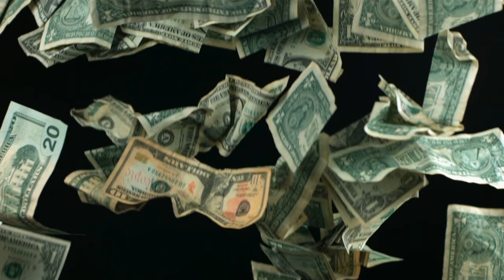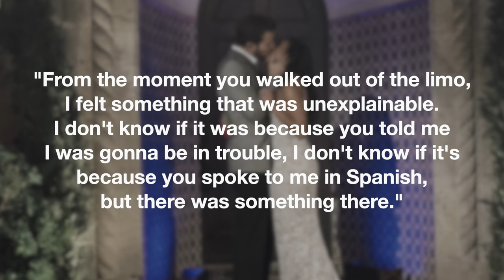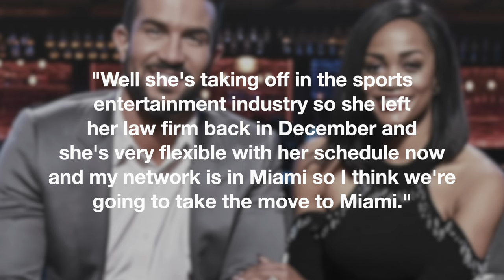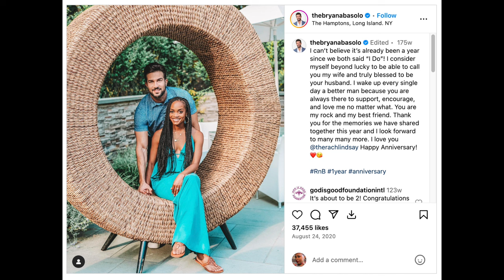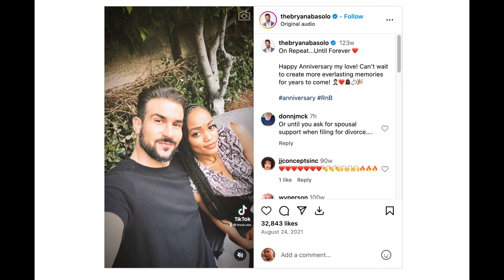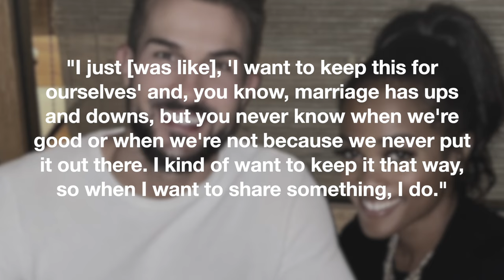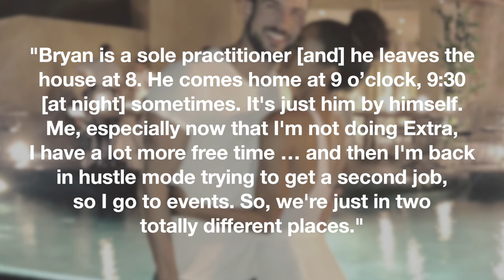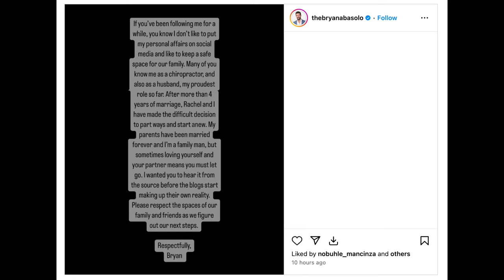Rachel Lindsay & Bryan Abasolo SPLIT! | Reality Show Hookups, Short Marriages, New Year, New Me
’Tis the season…to break up. Now, I don’t know what the statistics are on couples splitting up at the end of a year but I can imagine it has to be pretty significant. I mean, a year coming to an end makes people take stock of their lives and decide what parts of it they don’t want to take into the new year. Hence, New Year, new me right?

Well, Bryan Abasolo decided that he wasn’t going to ring in 2024 with his wife Rachel Lindsay by his side and filed for divorce in Los Angeles. Court documents list New Year's Eve 2023 as the date of their official separation and the reason for the breakdown of the union as "irreconcilable differences.”

INTRO: Music by Ryan Little - after the rain.